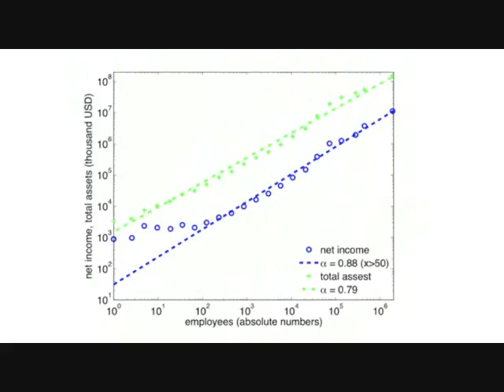'TED' Abridged - Geoffrey West Urban Physics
Another one I felt sharing, cutting the video to a minute to get to the juicy meat of the thesis, and providing more knowledge chunks in the process.